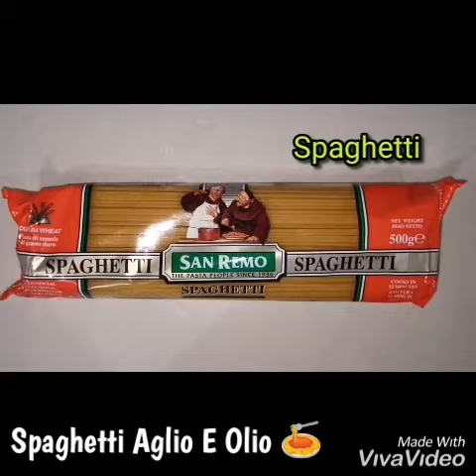Spaghetti aglio e olio (Mudah dengan 6 bahan)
Bahan yang digunakan beegantung dengan cita rasa masing-masing tapi basic pembuatan sama sahaja. Selamat memasak.